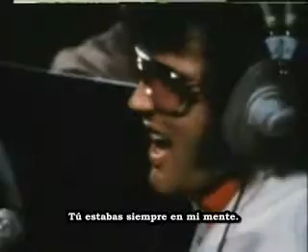Elvis Presley Always on my mind Subtitulado